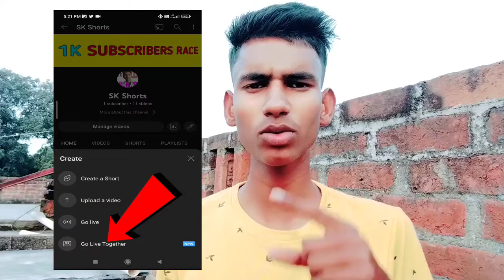🔴Live Proof || इन सभी ने गलत बताया || Go Live Together का feature मात्र 0 Subscribers पर मिलेगा